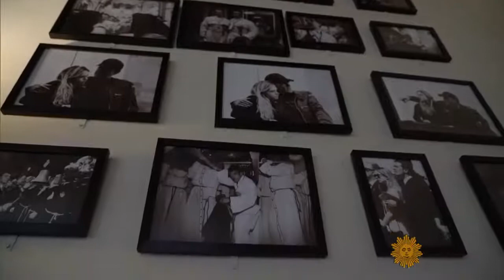Antonio Banderas on his hometown, Málaga